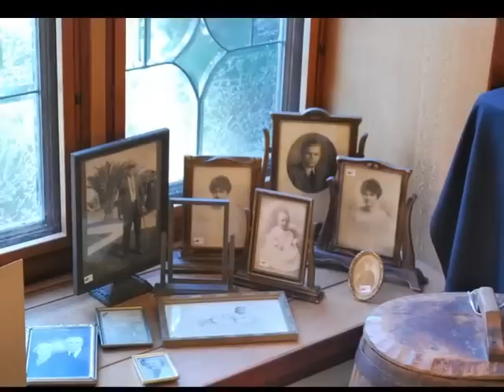Long Beach Estate Sale, California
This is a great estate sale not to be missed!  Here is a sample of what is available:
Marie & Julian small pot  -  Apache Indian Basket  -  Oak Lawyers 3 Stack Bookcase  -  Antique Bookcase  -  Lighting - Antique China Cabinet  -  Antique dressers, tables, chairs, etc. --  King 4 poster bed  --  Bedside cabinets  --  Mirrors - Gollywog w/ original body sticker  -  WWI German Spike Leather helmet  --  Heisey  --  Fostoria  --  Bauer  -  Gladding  - Ceramic wall-plaques by: Hal Fromhold / Bertil Vallin  -  Erte plates  -  Binoculars & Cameras  -  Cedar Chests  - Trunks - Sterling some Porter Blanchard  -  many Congress playing cards NIB  --  Photos  --  Ephemera  --  Quilts  --  Linens -  Revere Copper Bottom Pots & Pans  --  SaladMaster pots (look these up!  They're fabulous if you're a cook)  -  Clocks - Linens  -  Washer & Drier  -  upright Freezer  -  Fantastic Butter Churn (Never seen one like this)  -Toys & Games - Kenton Fire Engine  -  Tools  -  Gardening  -  lots of Fishing, Scuba & Camping items  -  Outdoor Furniture  -  Plants -- 1974 Porsche 911 - As well as all the normal household items!